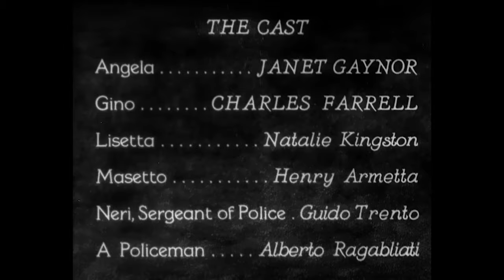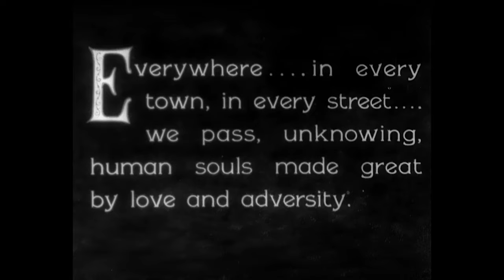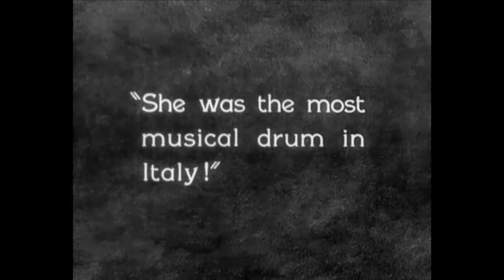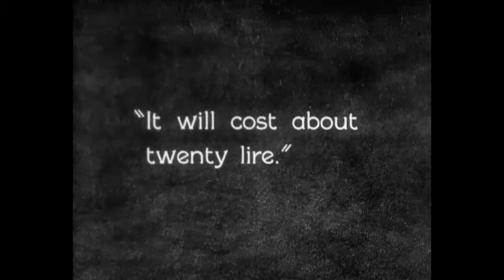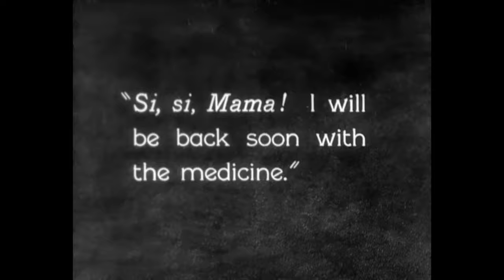Street Angel (1928) JANET GAYNOR ♥ CHARLES FARRELL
Stars: Janet Gaynor, Charles Farrell, Natalie Kingston
Directors: Frank Borzage
🍕Presented with the original synchronized orchestral score and sound effects🍕
A poor Neapolitan girl, desperate to acquire medication for her ailing mother, comes into conflict with the police and finds refuge with a traveling circus. She meets a painter, who falls in love with her but is unaware of her recent troubles with the law.

TRIVIA: The most nominated film at the 1st Academy Awards held May 16, 1929, winning three Oscars for Best Director/Frank Borzage, Best Adapted Screenplay/Benjamin Glazer, and Best Actress/Janet Gaynor.